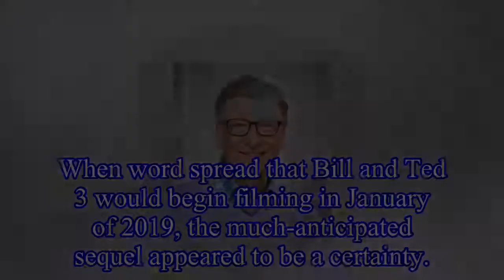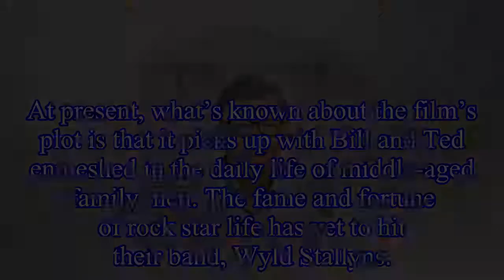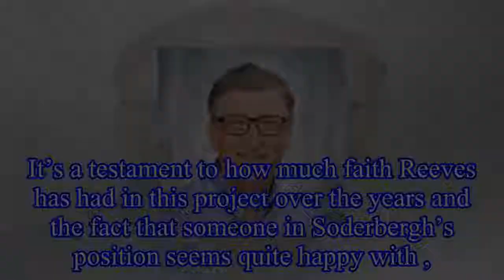Bill & Ted 3 Might Release This Christmas, Says Producer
Bill & Ted 3 Might Release This Christmas, Says Producer might get its long awaited release this Christmas, says the film's executive producer, Steven Soderbergh.
It’s been 30 years since the world w